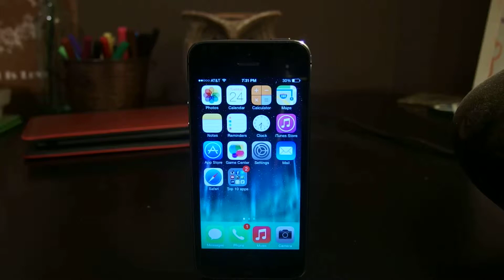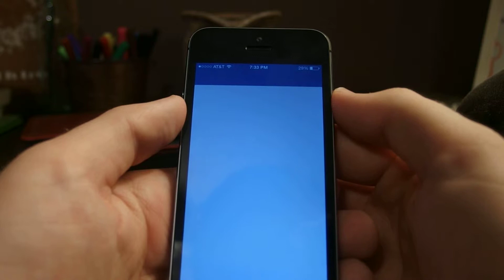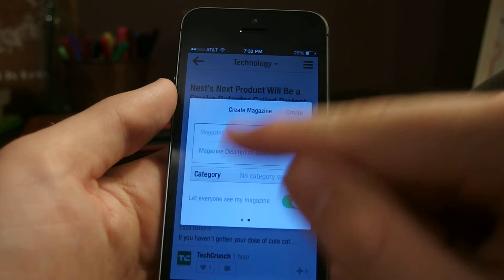Top Apps on the iPhone 5s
I discuss the top 10 apps I use everyday.